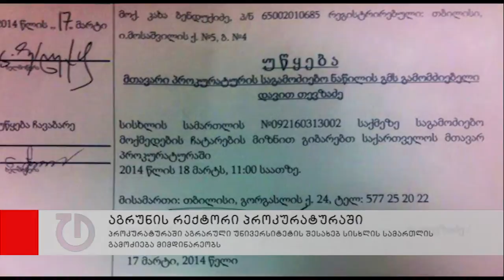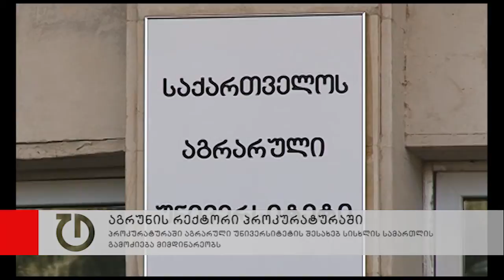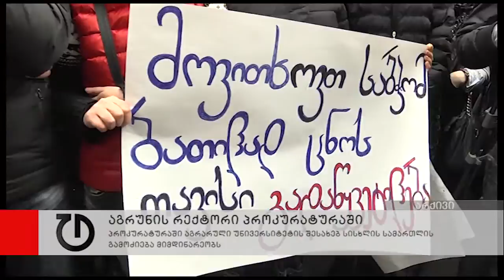თავისუფალი უნივერსიტეტის დამფუძნებელი კახა ბენდუქიძე პროკურატურაში დაიბარეს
აგრარული უნივერსიტეტის რექტორი ლაშა გოცირიძე მთავარ პროკურატურაში მოწმის სტატუსით დაიბარეს. გამოძიება 2011 წლის ფაქტზეა დაწყებული. საგამოძიებო ორგანოები სახელმწიფო ქონების გაფლანგვის შესახებ მიუთითებენ. თუმცა,  აგრარული უნივერსიტეტის რექტორის მტკიცებით, კანონის ყველა პროცედურა ზედმიწევნით არის დაცული.
უნივერსიტეტის ქონების შესაძენად 5.2 აშშ  დოლარია გადახდილი, რასაც თან ინვესტიციების დაბანდების ვალდებულება ერთვოდა. მიუხედავად იმისა, რომ უნივერსიტეტის ინფრასტრუქტურისთვის 8 მილიონი ლარის დახარჯვა იყო გათვალისწინებული, სამი დამოუკიდებელი აუდიტორული დასკვნის თანახმად, აგრარული უნივერსიტეტის განვითარებისთვის 11.12 მილიონი ლარია დახარჯული.
აგრუნის სტუდენტების და პროფესორების ნაწილი რექტორის მხარდასაჭერად მთავარი პროკურატურის შენობასთან შეიკრიბა.
გოცირიძის მთავარ პროკურატურაში დაბარებას წინ აგრუნის ავტორიზაციის ჩამორთმევასთან დაკავშირებული მოვლენები უძღოდა. 2013 წლის 3 იანვარს აგრარულ უნივერსიტეტში განათლების სამინისტროს მონიტორინგის სამსახური შევიდა. მათ უნივერსიტეტის საქმიანობის შესწავლა მაშინ დაიწყეს, როდესაც უნივერსიტეტში არდადეგები იყო.
აგრარული უნივერსიტეტსთვის ავტორიზაციის ჩამორთმევას სტუდენტებისა და საზოგადოების პროტესტი მოჰყვა. სტუდენტები განათლების მაშინდელ მინისტრს გიორგი მარგველაშვილს დაუპირისპირდნენ, რის შემდეგაც მალევე აგრარულ უნივერსიტეტს ავტორიზაცია აღუდგინეს.